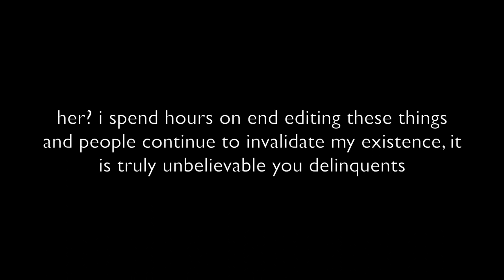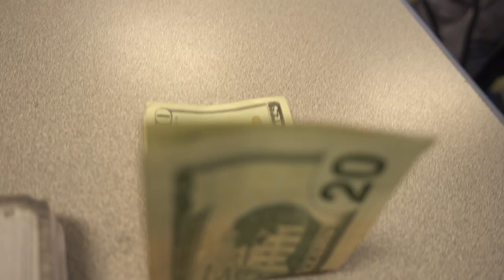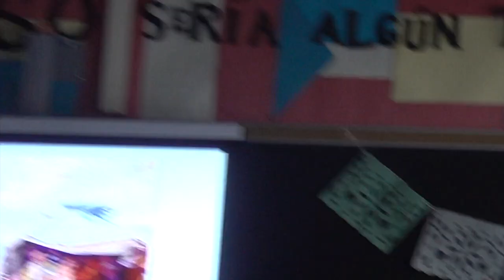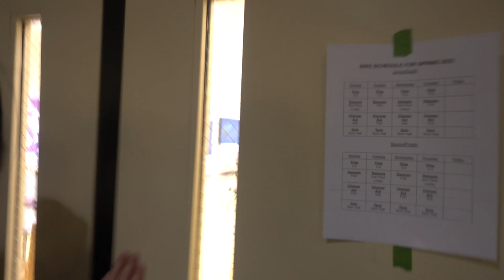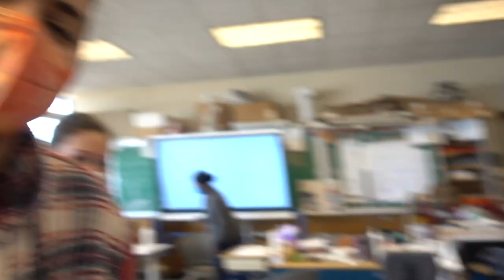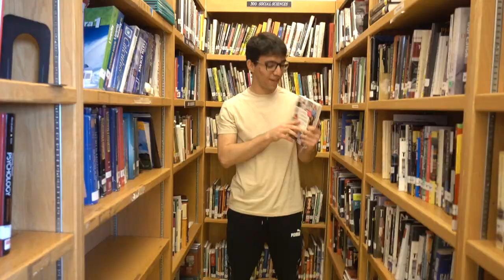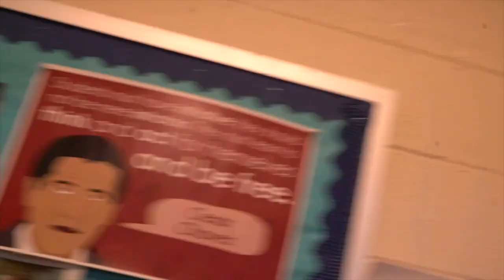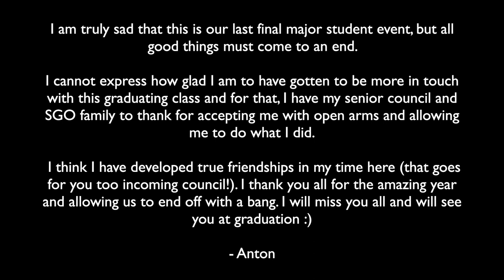Senior Breakfast Video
Today, June 16th, 2022 was the Class of 2022's final day at school, here is a video we put together to commemorate the final event for the senior class.

I will truly miss you all, see you at grad practice!